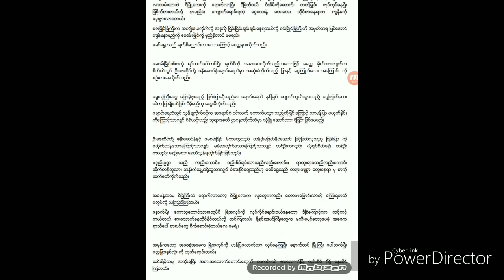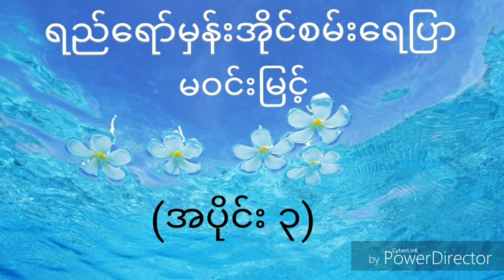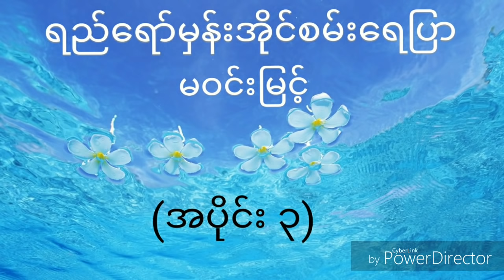မဝင္​းျမင္​့ ရည္​​ေရာ္​မွန္​းအိုင္​စမ္​း​ေရျပာ (အပိုင္​း ၃)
Myanmar audio book by Saung Hnin Pwint's Hometown flavor (ဇာတိ​ေျမအရသာ)